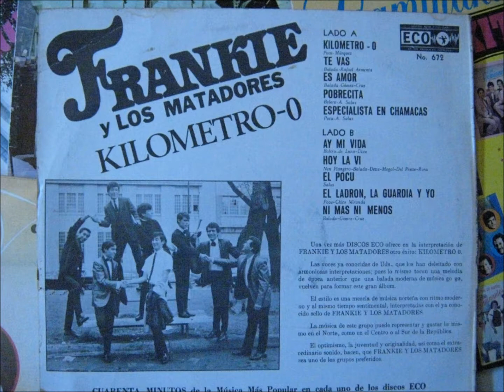frankie y los matadores ni mas ni menos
''ni mas ni menos'' con frankie y los matadores